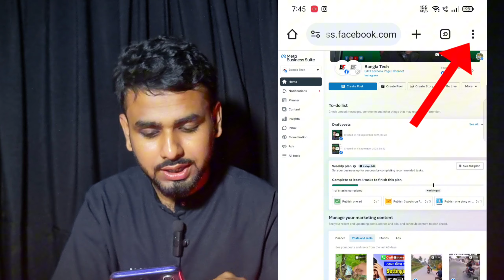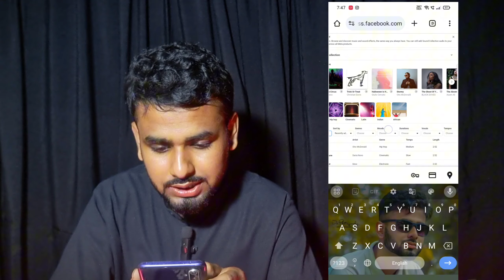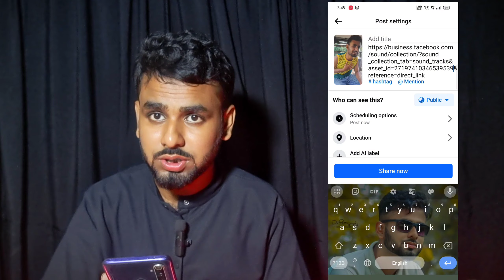ফেসবুকে কপিরাইট ফ্রি মিউজিক কোথায় পাবো | Free No Copyright Music for Facebook Bangla 2025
How to download facebook no copyright free music

Whare to find No Copyright free music for Facebook reels